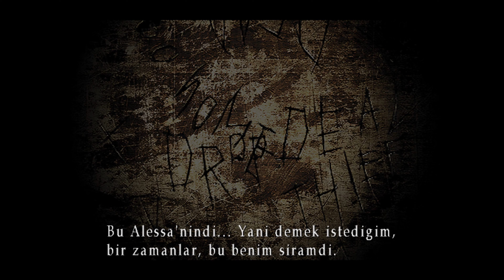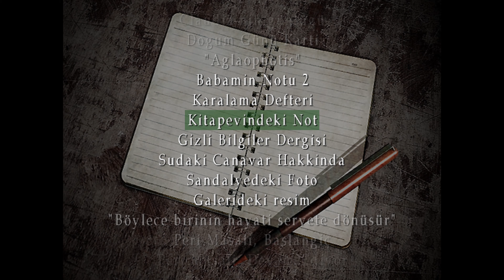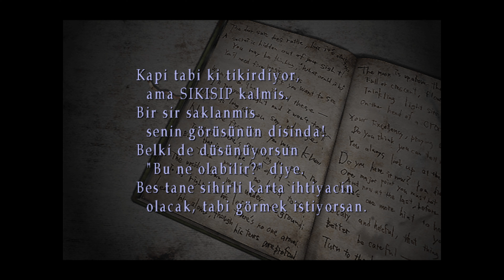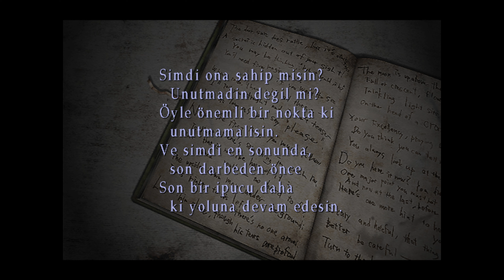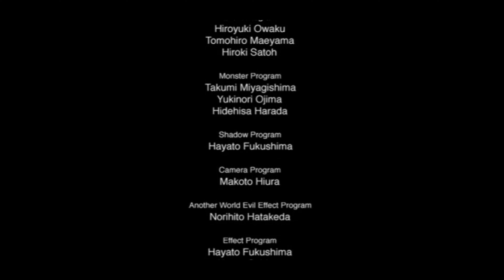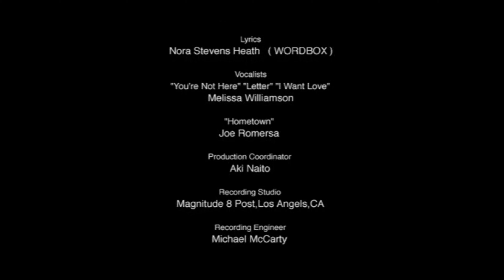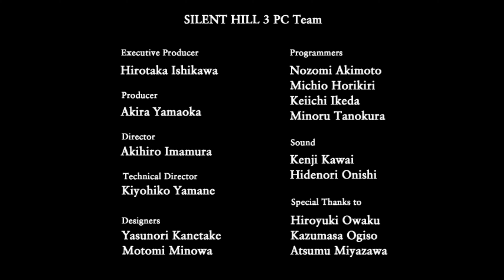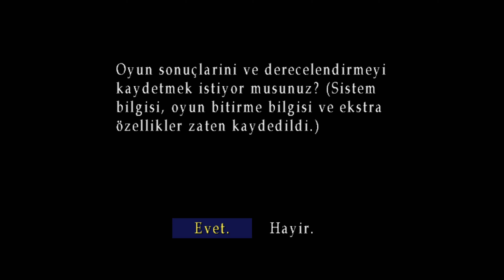Onların Cenneti !!! Silent Hill 3: Enhanced Edition I 4K UHD I Türkçe I Final Bölüm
Silent Hill serisinin üçüncü bölümü ve ilk Silent Hill oyununun doğrudan devamı niteliğindedir.Oyun, kötü niyetli bir tanrıyı canlandırmaya çalışan kasabanın tarikatının entrikalarına bulaşan bir genç olan Heather Mason'ın hikâyesini anlatmaktadır.